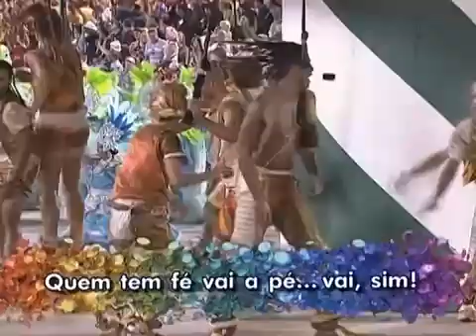COMPACTO IMPERATRIZ LEOPOLDINENSE 2012